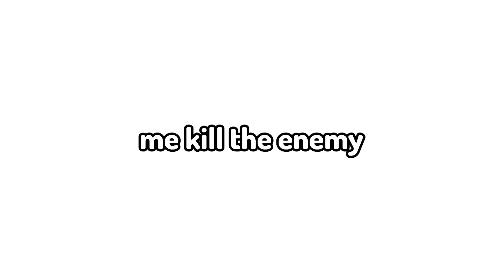BEDWARS BUT I CAN ONLY USE A KNOCKBACK STICK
MINECRAFT IS BACK, AND SO AM I, Welcome back to Chris Games its definitely been a hot minute since I last played Minecraft on Chris Games but today I played Bedwars but I can only use a Knockback stick

CGMMXXII